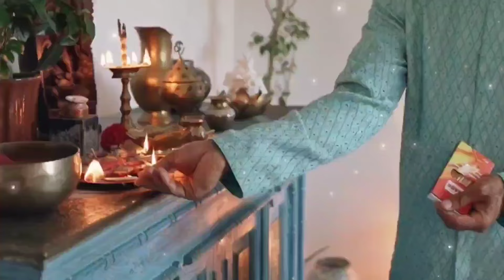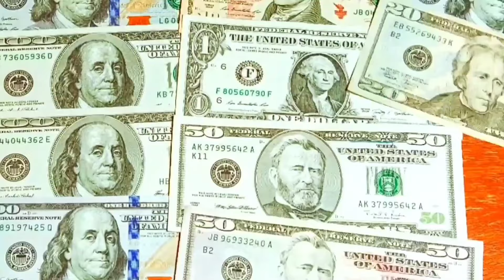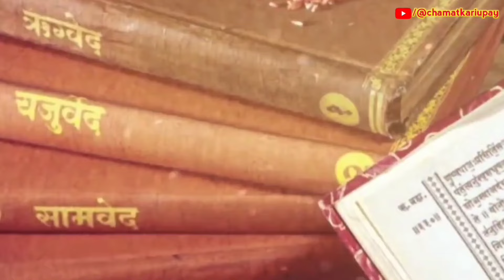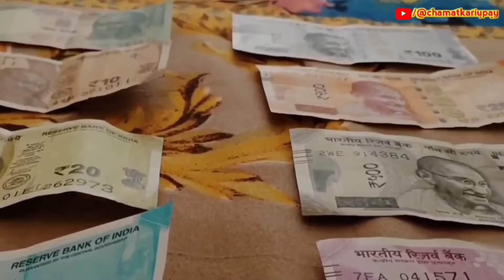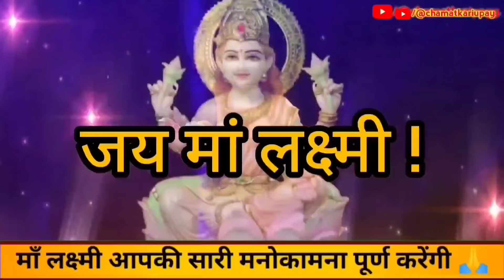31 जुलाई कामिका एकादशी पर करें धन वृद्धि के ये उपाय, आपकी संपत्ति मे होगी अपार वृद्धिkamikaekdashi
Kamika Ekadashi 2024 Upay: धन की कमी से लेकर दूर होंगे सभी ग्रह दोष, कामिका एकादशी के दिन करें ये उपाय ekadashi ka vrat kab hai
हिंदू पंचांग के अनुसार इस बार कामिका एकादशी 31 जुलाई को मनाई जाएगी तो आइए इस दिन किए जाने वाले कुछ उपायों को जानते हैं। कामिका एकादशी के दिन करें ये उपाय
मनोकामना पूर्ति हेतु
ग्रह दोष दूर करने हेतु
धन की कमी दूर करने के उपाय

एकादशी ( Ekadashi ) के ब्रत को सभी ब्रतो में सर्वोत्तम माना जाता है । शास्त्रों के अनुसार जो जातक भगवान विष्णु जी को प्रसन्न करने हेतु Ekadashi ke upay अपनी सभी मनोकामनाओं की पूर्ति के लिए एकादशी के दिनपर दूध में केसर मिलाकर ...
31 जुलाई बुधवार सावन कामिका एकादशी के दिन यह तुलसी वाला उपाय जरूर करें 💰पैसो से घर भर जाएगा pradeep ji mishra ekadashi upay
kamila ekadashi
कामिका एकादशी
कामिका एकादशी व्रत कथा
कामिका एकादशी कब है
कामिका एकादशी 2024
एकादशी भजन
एकादशी की कथा
देवशयनी एकादशी
एकादशी की कहानी
कामिका एकादशी व्रत
निर्जला एकादशी 2024
जरूर सुने आज एकादशी है
कामिका एकादशी व्रत कब
कामिका एकादशी व्रतकथा
कामिका एकादशी 31 जुलाई
ekadashi vrat
kamika ekadashi 2024
aaj ki ekadashi,kamika ekadashi vrat kab hai

ekadashi vrat
devshayani ekadashi ke upay
pradeep mishra ekadashi ke upay
devshayani ekadashi
apra ekadashi kab gai